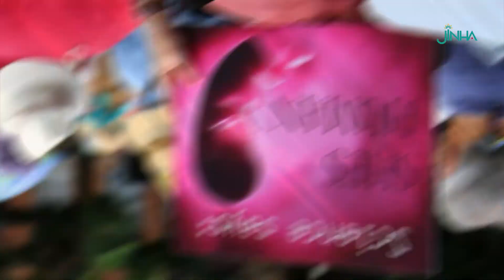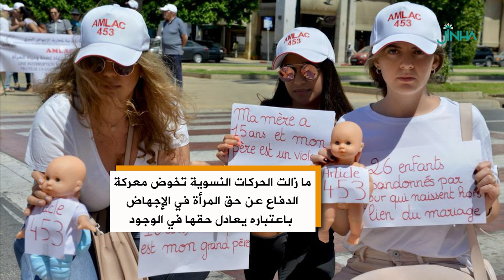الإجهاض... القضية الأكثر جدلية